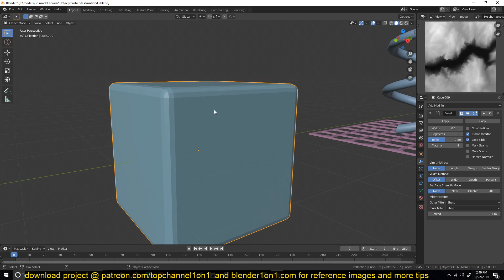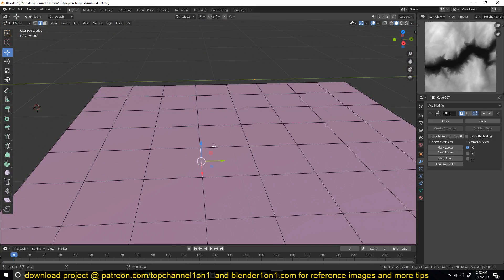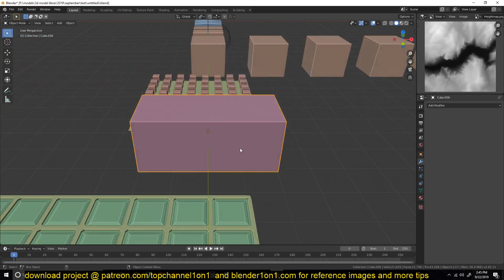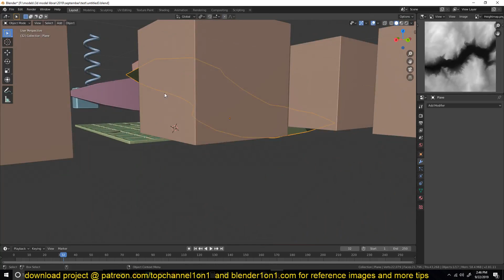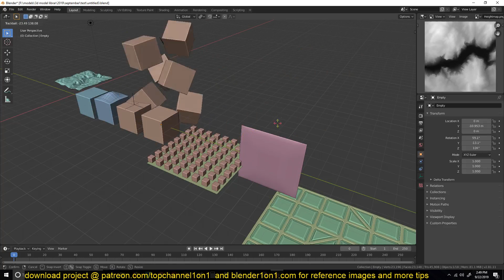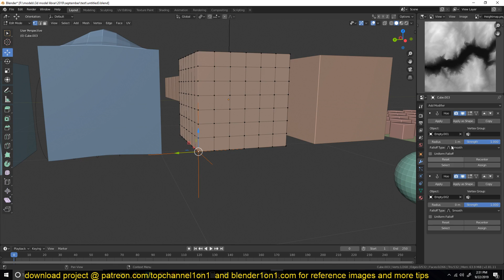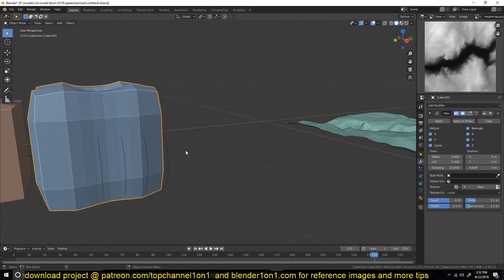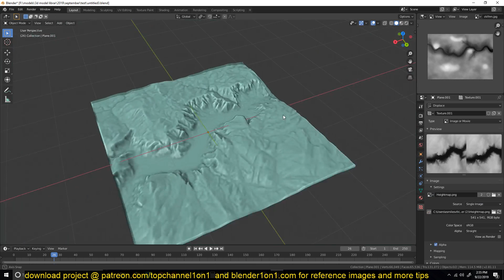top ten blender 2.8 modifiers to add to your workflow